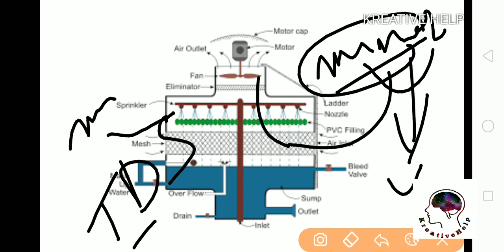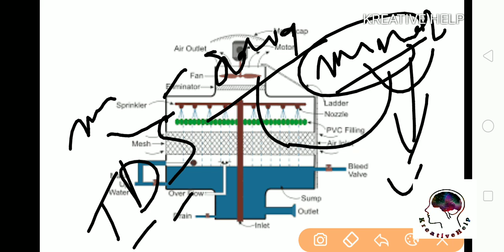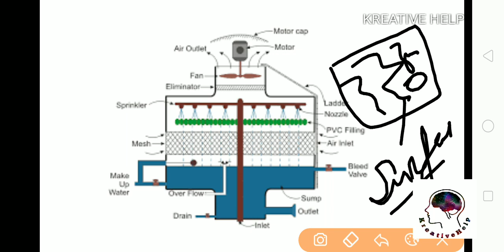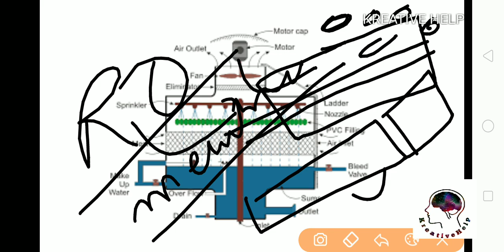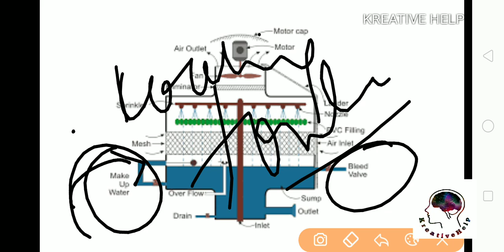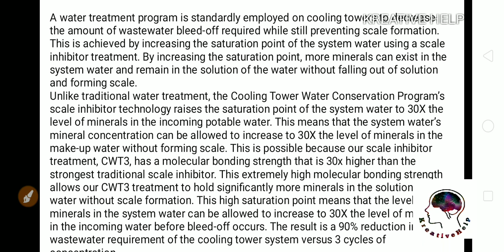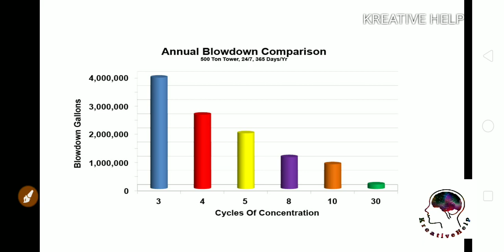What is Cooling Tower bleed valve down / off ? Full details HVAC Questions and Answers